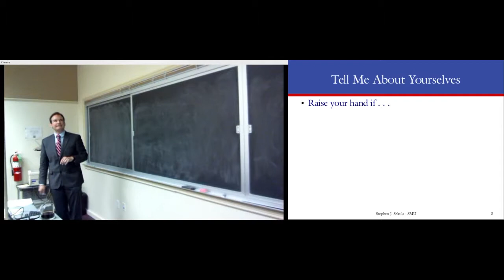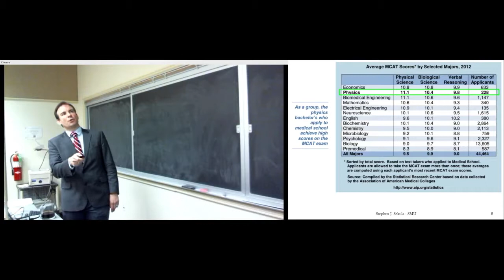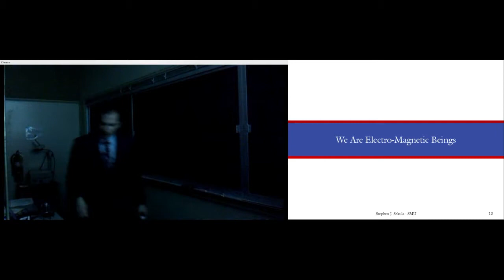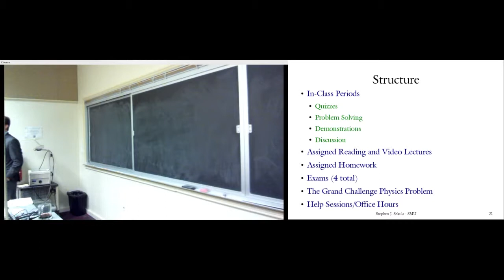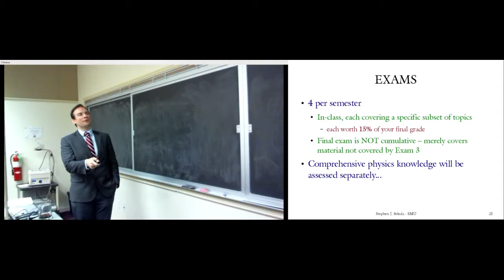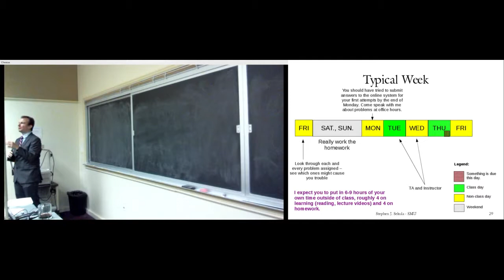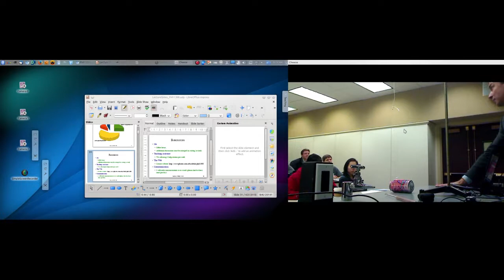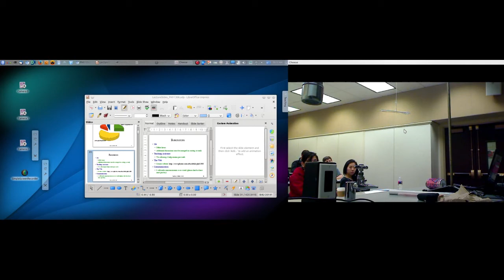PHYS 1308 - Spring 2015 - Lecture 1 (Why Electricity and Magnetism?)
Introduction to the course; why you should learn about electricity and magnetism; a demonstration of the electric phenomenon.